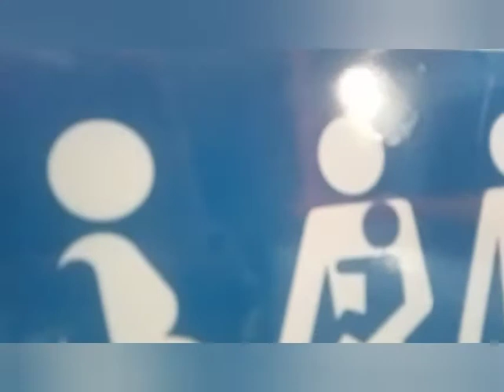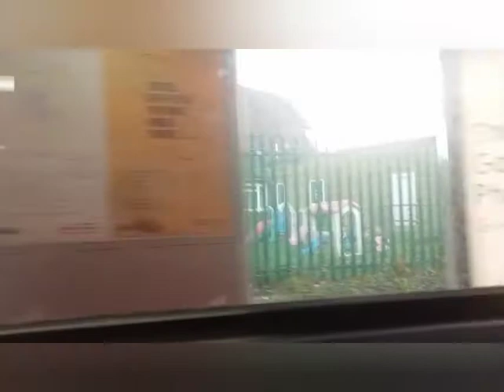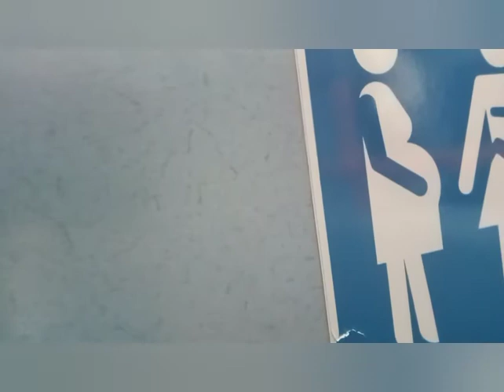Onboard 365 Enviro 400 bus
this is a video of my journey on the 365 bus which is an Enviro 400 by Alexander Dennis.